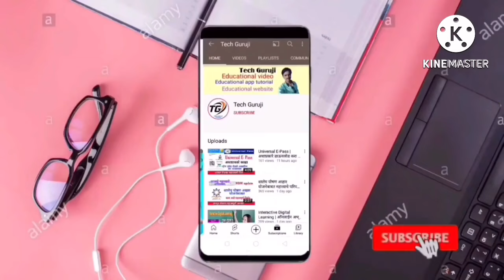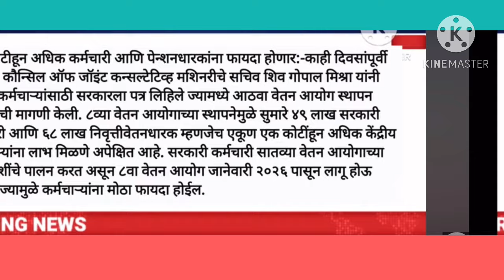राज्य सरकारी कर्मचाऱ्यांसाठी महत्वाची बातमी । मोठा निर्णय । आनंदाची बातमी मिळेल